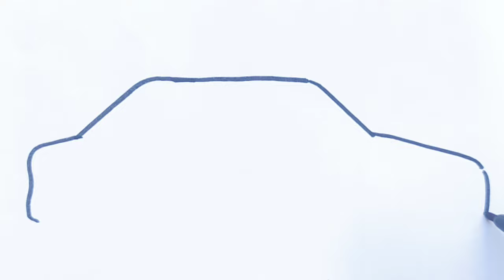How to draw Police Car